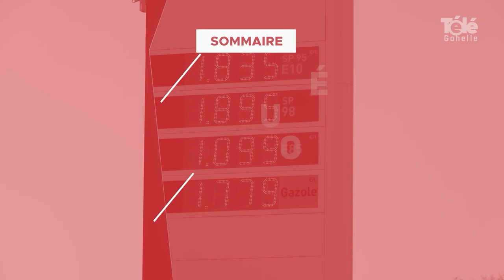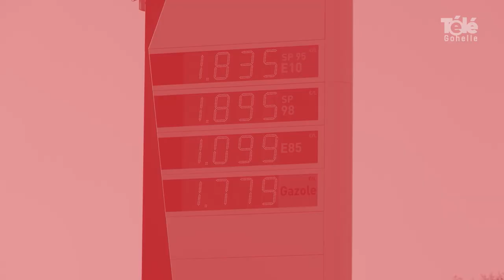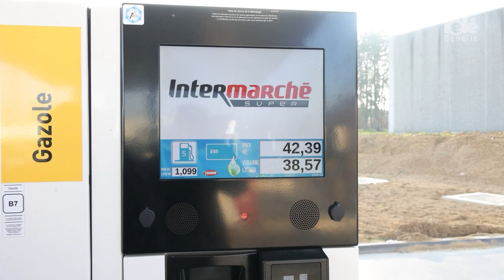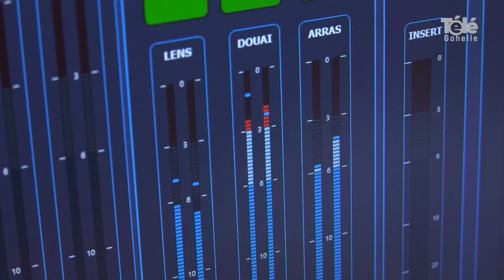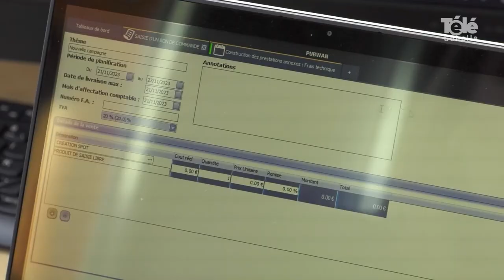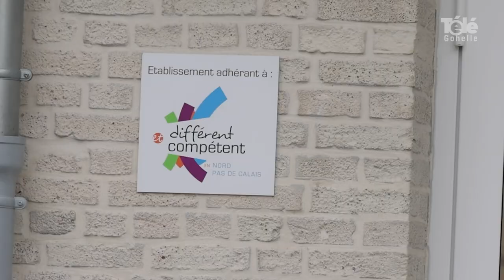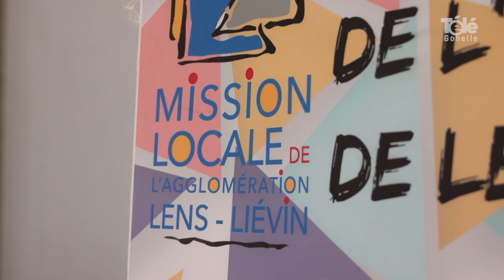JT 17 02 2023